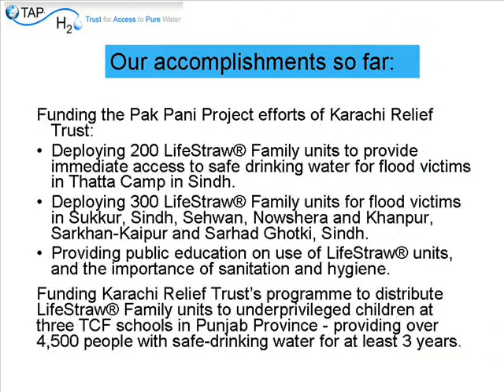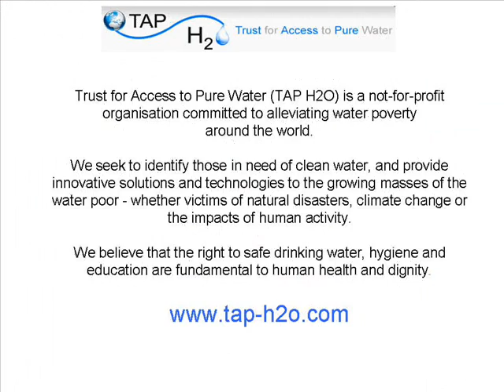PakTrust Partner Video: Tap-H2O/KRT Supplying Safe Drinking Water Units in Pakistan Flood Areas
Distribution of LifeStraw Family to Flood Stricken Areas of Pakistan. PakTrust had 385 Family Lifestraws that were amongst the distribution made by KRT on behalf of UK charity Tap-H2O.